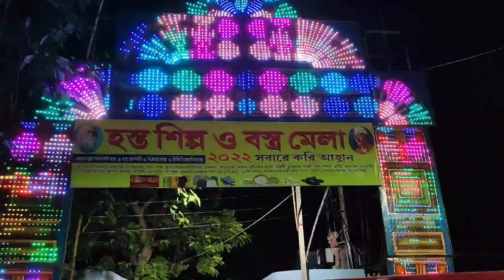|| মেলাই গিয়ে এটা কী হলো আমার সাথে 😭 || বস্ত্র মেলা || Vlogger's Gublu ||